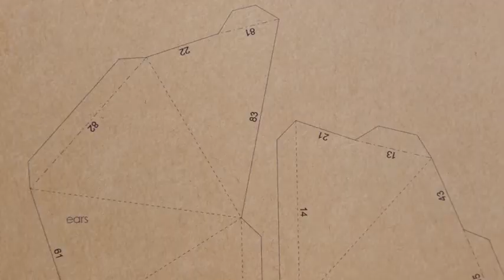HAFIZ & ADIRA Takdir Tercipta Official Lyric Video YouTube